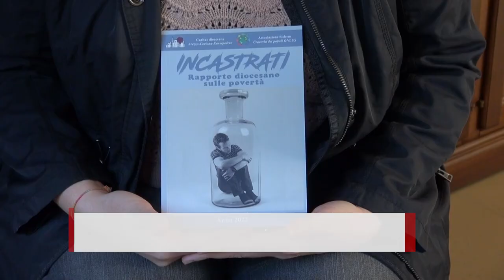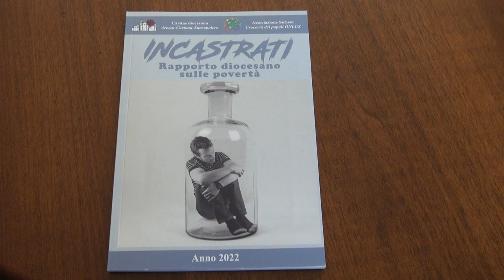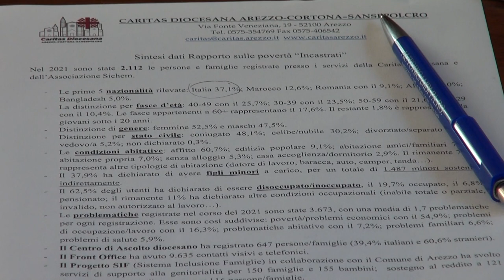Rapporto sulle povertà: sono italiani la maggior parte di coloro che si rivolgono alla Caritas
In occasione della trentesima giornata mondiale della lotta alla povertà, indetta dall’Assemblea delle Nazioni Unite nel 1992, la Caritas diocesana aretina e l’Associazione Sichem rendono pubblici i dati registrati nel 2021 e analizzati nel Rapporto “Incastrati”.
“E’ un Rapporto ricco di dati e di riflessioni sui vari fenomeni di povertà che quotidianamente incontriamo nei nostri servizi. - commenta Don Giuliano Francioli Direttore della Caritas diocesana e Presidente dell’Associazione Sichem - Il mio grazie va a tutti gli operatori e ai volontari che, con il loro servizio, cercano di contrastare le varie forme di povertà e di promuovere i diritti e la dignità delle persone più svantaggiate”.
Il Rapporto “Incastrati” evoca in copertina un uomo bloccato in una bottiglia trasparente dalla quale non può uscire ma dove egli può sopravvivere nelle ristrettezze perché dalla fessura entra ossigeno. La trasparenza permette poi di vedere lontano e di continuare a sperare in un cambiamento.
“L’immagine messa in copertina rappresenta il sentimento delle 2112 persone/famiglie censite nel 2021. Nonostante il perdurare della pandemia da Covid-19, c’è stato un desiderio generalizzato di migliorare la propria vita ma, realisticamente, molti concittadini sono rimasti incastrati nelle difficoltà e nelle proprie problematiche quotidiane. – afferma Andrea Dalla Verde, Responsabile dello sviluppo del sistema Caritas e Direttore dell’Associazione Sichem – Non è semplice per noi continuare ad affrontare ogni tipo di emergenza e riuscire a dare sempre risposte promozionali e non assistenziali. Abbiamo bisogno di essere sostenuti nel rafforzare, anche a livello culturale, l’idea di una società inclusiva, giusta e coesa, nella quale anche le povertà educative e i disagi dei più giovani possano essere affrontati da adulti responsabili che hanno a cuore il bene comune”.
“In linea con gli anni passati, sono molti i dati registrati che confermano una graduale crescita di una povertà strutturale e non relativa. - sostiene Debora Sacchetti, responsabile dell’Osservatorio diocesano – Per ogni singola persona notiamo un crescente accumulo di problematiche e spesso una forte contrazione della qualità della vita che può portare all’emarginazione e alla disperazione”.